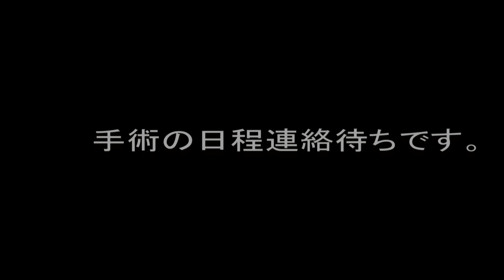【家のばっぱ】心臓の弁ダメになってしまったみたいです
なべちゃん【食べ処飲み処なべちゃん】福島県南相馬市鹿島区の飲食店・昼はラーメン・定食屋で夜になったら食堂兼居酒屋になります是非ご来店お待ちしております(^O^)